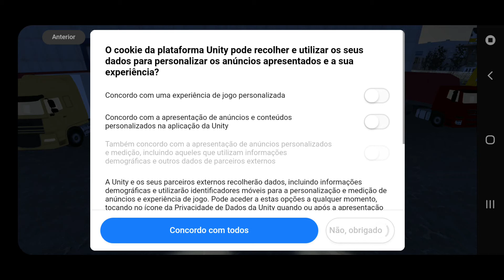Continuado a viajem euro truck driver. ( Ep 3 )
Meu nome é ueslei tenho 17 anos.

Download do jogo direto para a play store